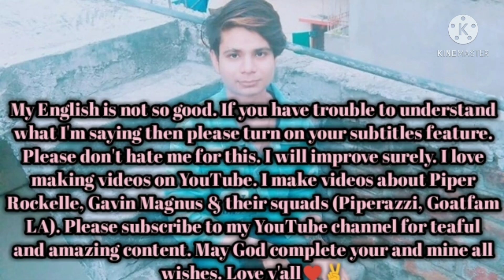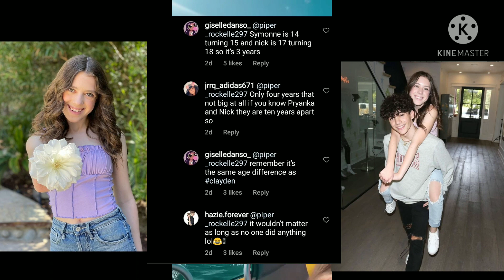Symonne Harrison and Nick Bencivengo Can't Date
Symonne Harrison has a new crush. His name is Nick Bencivengo. But Symonne can't date Nick for a long time because Nick will be an adult next month whether Symonne is still a teenager so, it's kinda for all of the fans. If they truly love each other then we should support them.